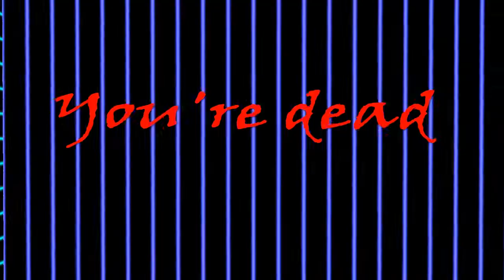Dicking around in GTA online